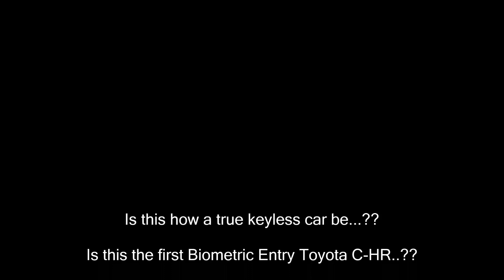Biometric Car Entry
Couple of months back, my daughter asked me, why modern cars are not equipped with biometric entry system, when even cell phones are having it, and even I used to wonder why cars doesn't come with biometric entry when lot of security concerns are raised with the existing keyless entry system. Thought of trying it on my C-HR and I guess this would be the first biometric entry enabled C-HR...